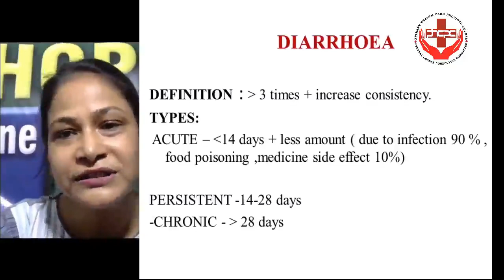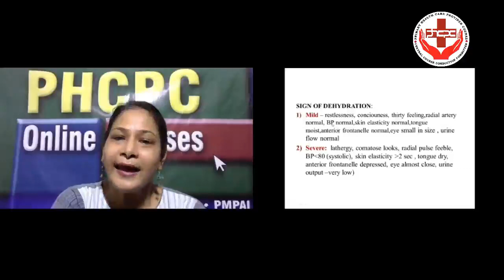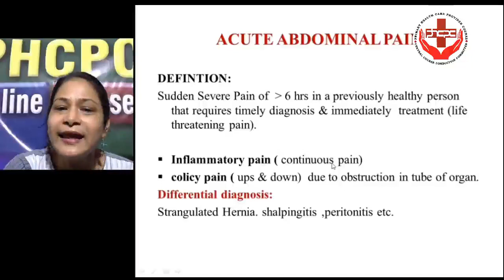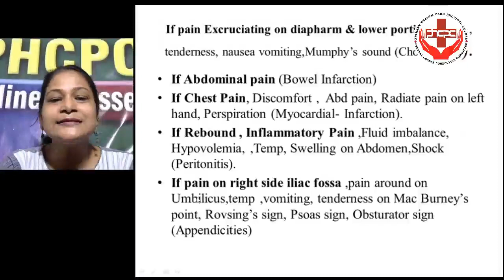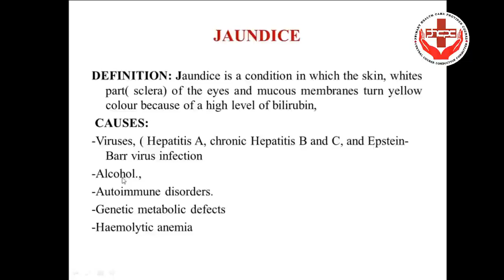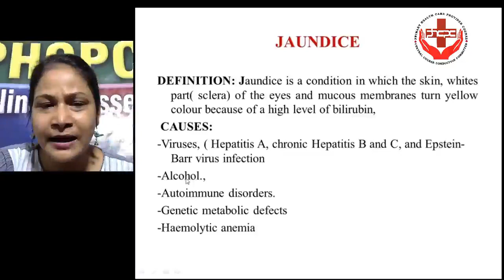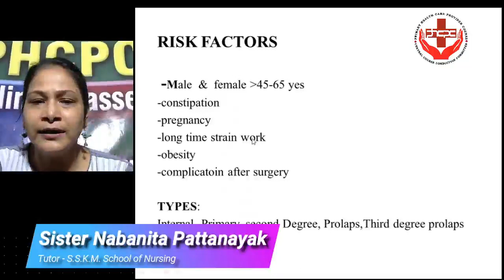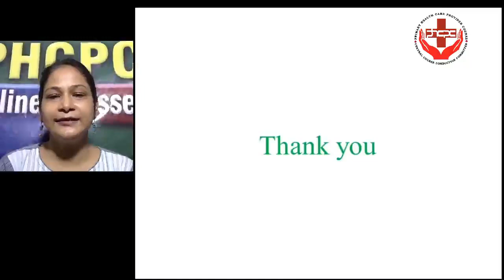PHCPC Online Class 2023 2024 segment 1 day 9 (Online Students Exclusive): G.I. System Part 2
G.I. System Part - 2
Chapter 28,29,